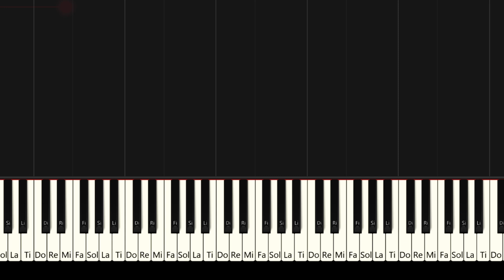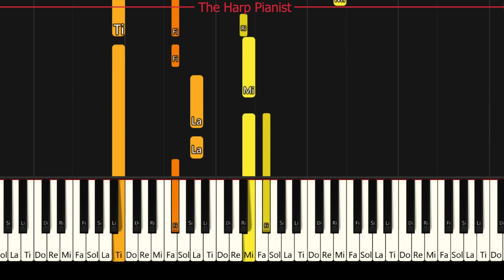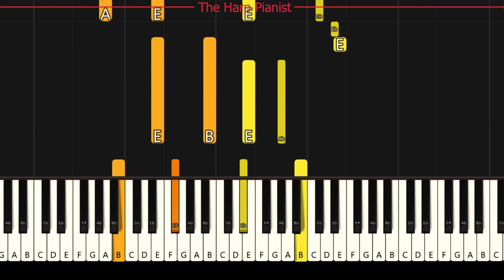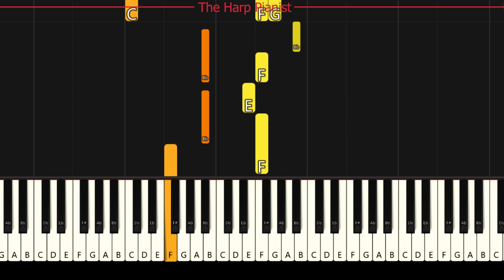Grade 6 B:3 Last Song Piano Tutorial ABRSM 2025-2026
ABRSM 2025 & 2026 Grade 6 Piano exam B:3 Last Song from The Secret Piano by Alexis Ffrench
How to play the ABRSM Piano Grade 6 exam pieces 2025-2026 syllabus.

How to excel in ABRSM exam and play in time (tempo indication), good stability of pulse and sense of rhythm. Follow the best ABRSM tutorial practise guide:
01 [00:00] with metronome
02 [01:49] without metronome